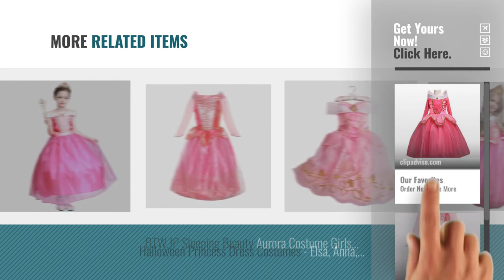Top 10 Aurora Dress [2018]: DreamHigh Sleeping Beauty Princess Aurora Party Girls Costume Dress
Black Friday / Cyber Monday DreamHigh Sleeping Beauty Princess Aurora Party Girls Costume Dress Size 9-10 Years by DreamHigh

Black Friday / Cyber Monday ReliBeauty Girls Princess Dress up Aurora Costume, 4, Pink by ReliBeauty

Black Friday / Cyber Monday LOEL Girls New Princess Party Costume Aurora Long Dress, 120CM,120cm for 4-5 year,Pink by loel

Black Friday / Cyber Monday Aurora Classic Disney Princess Sleeping Beauty Costume, Small/4-6X by Disguise

Black Friday / Cyber Monday ReliBeauty Girls Drop Shoulder Princess Aurora Costume Dress up (5, Knee-Length:Hot Pink) by ReliBeauty

Black Friday / Cyber Monday Princess Aurora Deluxe Pink Party Dress Costume (6-7) by Romy's Collection

Black Friday / Cyber Monday Disney Princess Heart Strong Sleeping Beauty Dress by Disney Princess